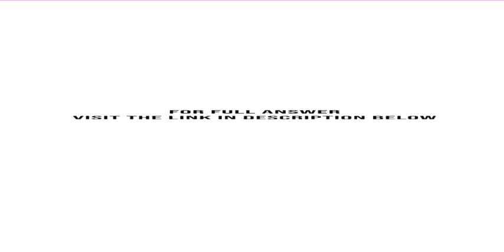CHB Inc is a bank holding company that is evaluating the potential for expanding into the state of O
CHB, Inc. is a bank holding company that is evaluating the potential for expanding into the state of Ohio. State law permits establishing branches in any county that is adjacent to a county in which a PPB (principal place of ...